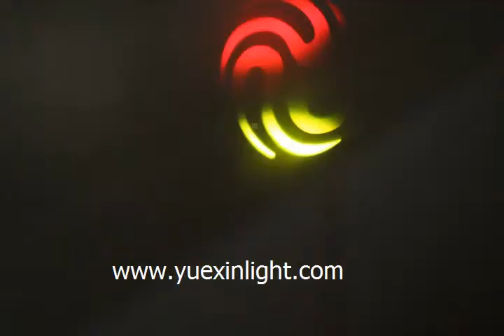60W moving head(Email: )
60W Led Spot Moving Head Light
Voltage：AC100-240V   50-60HZ
Light source：1pcs 60WLED
Power：200W
Control mode：DMX512,Sound, Auto
Channel：15CH
Pan：540°;Title：255°
Color wheel：6 colors + open
Gobo wheel：7 gobos（gobo optional）
Prism：3 prisms
Focus：electronic focus
DMX Signal：3-pinXLR
Display：digital display
Body size：36*27*35cm
Carton size：39*31*50cm